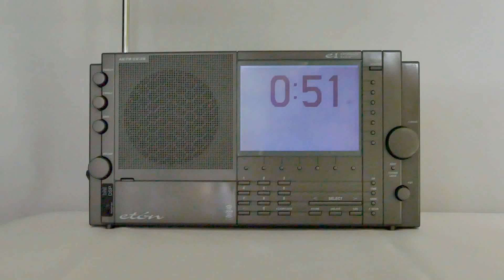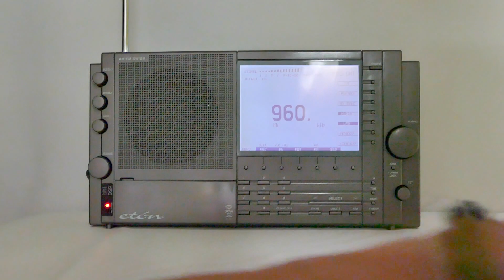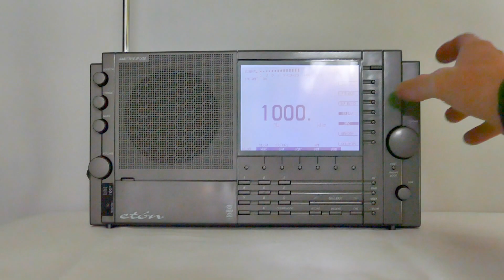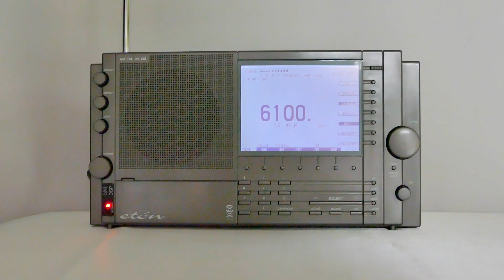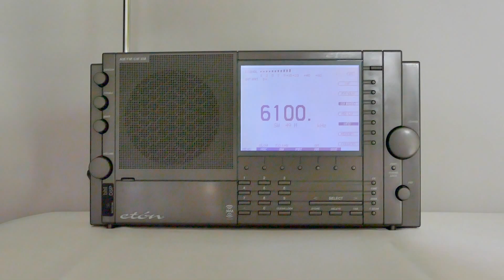Eton E1XM Demonstration of BHI Noise Reduction DSP Module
This radio is for sale on Ebay and we wanted potential buyers to see the difference that the BHI noise reduction can make with this fine radio.  Unfortunately the clarity of the video is not that great since we used a very dim room to allow the backlit display to be seen.  We did use one LED array which creates a lot of RF noise so that we could demonstrate the BHI module.  Hopefully you can understand what we were trying to show in this demonstration.

The BHI reduction has about 8 settings to increase the level of DSP noise reduction.  Typically you advance the noise reduction to minimize the noise, but no more than necessary to allow for best fidelity of the signal.